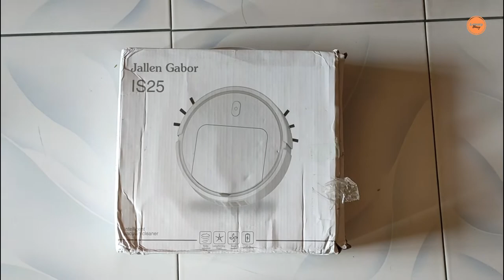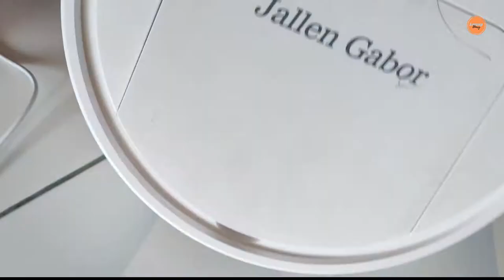NYAPU NGEPEL PAKE ROBOT VACUUM CLEANER JALLEN GABOR!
Aku punya mainan baru yakni robot vacuum cleaner merk Jallen Gabor. Bisa buat nyedot rambut, debu dan partikel halus lainnya. Ada kain mungil juga di bawahnya buat lap lantai.